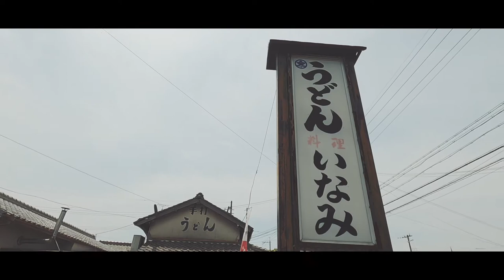【 OCTOPUS FISHING 】最高の仲間とタコ釣りに行って、巨大な、、釣れてびっくり！！！初のタコ捌きでたこ焼きしました。【By GoPro HERO 8 BLACK】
【OCTOPUS FISHING 】最高の仲間とタコ釣りに行って、巨大な、、、、釣れました。

タコ釣りに行って、初のタコさばいて、タコ焼きしてみました。

【撮影機材】
・GoPro HERO8 Black
・MAVIC MINI